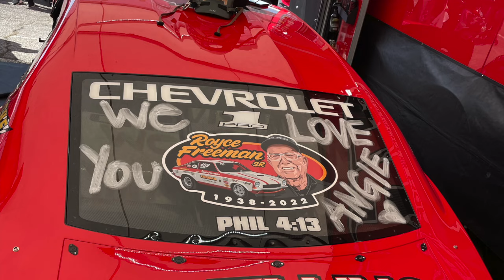Angie Smith: Nothing You Could Do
NHRA Pro Stock Motorcycle Rider Angie Smith is recovering from a wicked accident at Worldwide Technology Raceway outside St. Louis four weekends ago. Among other things she broke eight of her toes and required skin grafts, all of which she’s recovering from now. The description of the accident is terrifying to hear. And the recovery will take considerable effort on her part. She said her road to recovery was helped along by Tony Stewart and his wife Leah. This is the determination of a professional accident.

Girls Rule!

Monster Jams’ Tom Meents